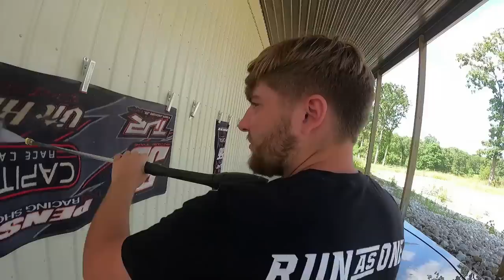Arrowhead OK and Stovall? Episode 29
Tony invites good friend Jesse Stovall to race his backup car.